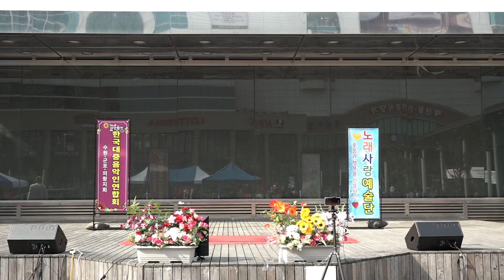가수 박용규 - 부모님 전상서 (타이틀곡) 노래사랑 예술단 / 부천역 마루광장